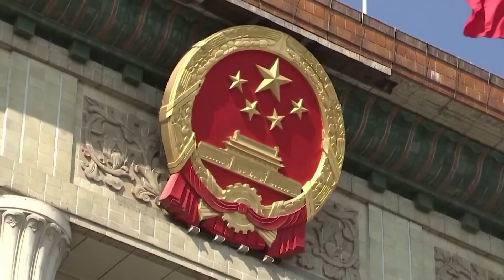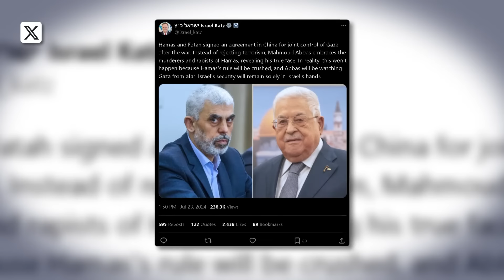Новости Израиля. Растущее влияние Китая: ХАМАС и ФАТХ сумели преодолеть разногласия в Пекине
В Пекине состоялась встреча между непримиримыми идеологическими и политическими противниками на палестинской улице в лице ХАМАСа и ФАТХа. Представители Газы и Рамаллы, судя по тексту итоговой Пекинской декларации, сумели преодолеть разногласия.
Соглашение в Пекине знаменует собой некий дипломатический переворот для Китая и его растущего влияния на Ближнем Востоке после того, как в прошлом году он выступил посредником в заключении мирного соглашения между давними региональными врагами Саудовской Аравией и Ираном.